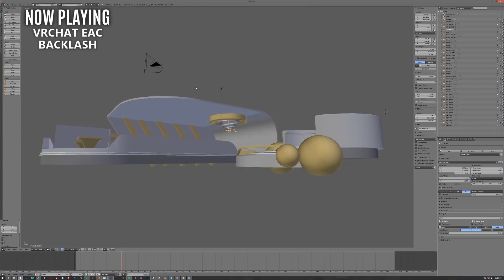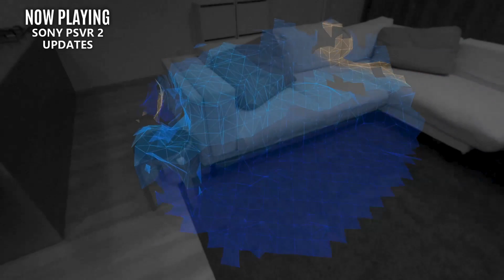A HORRIBLE week for VR - New VR News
Welcome back to the New VR News. In this weekly vr news episode we unfortunately have a LOT of bad news. The Quest 2 price goes up, VRchat gets EAC, Population one drops Quest 1 support, plus many other bits of good and bad VR news.

Intro Playing Shock Troops 00:00
Sponsored AD 00:34
Swords of Gargantua GONE 01:04
Population 1 dropping Quest 1 support 01:58
VRchat community backlash 02:47
Microsoft military AR cancelled 04:39
Bonelab Update 05:10
Half-life Incursion 05:50
Half-Life Levitation  06:13
Sony PSVR 2 sneak peak 06:39
FTC is after Meta 07:35
The Quest price hike 08:05

Florian Fahrenberger
Kahvikone
Michiel Nugter
Samson Egilman
Skeeva
StudioForm VR
Tectas
Travis Lehmann
Zanda